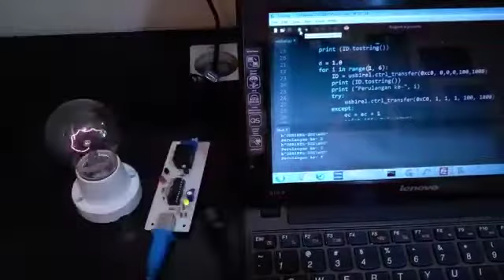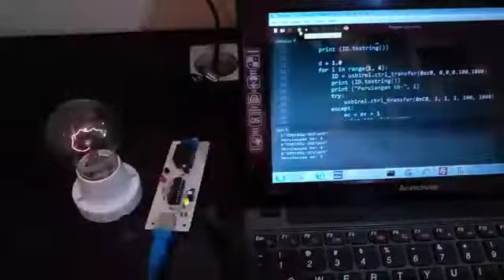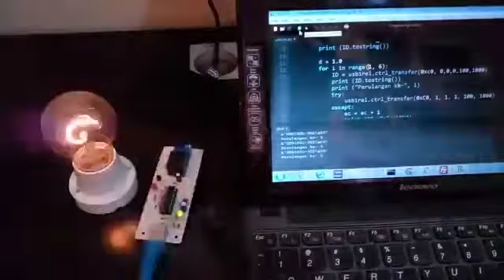Uji Performa Modul Kontrol Turnstile-Tripod / Flap-Gate USB Relay 1-Channel USB-1REL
USB-1REL adalah modul USB Relay 1-Channel yang digunakan untuk mengontrol Turnstile-Tripod atau Flap-Gate pada pintu masuk/keluar. Modul ini bisa digunakan dengan PC, MiniPC maupun Raspberry Pi.
Pada pengujian ini, USB-1REL akan digunakan untuk mengaktifkan beban berupa lampu pijar.
Pengujian dilakukan dengan menjalankan program uji, yakni: mengontrol USB-1REL (on/off). Program pengujian dibuat menggunakan Python.